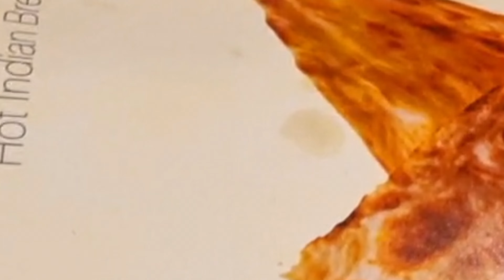Onam sadhyavil ippidi oru twist ahh?|😱🤔 ஓனம் விருந்து | Onam sadya in tamil || Onam feast#food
ஓணம் விருந்த

The Onam Sadya is a traditional vegetarian feast served on a banana leaf during the Onam festival. It is a nine-course meal that can include up to two dozen dishes, or even more than 60. Some of the dishes that are typically served include:
Sambar, a tangy lentil stew with vegetables
Parippu Curry, a flavorful lentil curry
Ghee, clarified butter
Pappadam, crispy lentil wafers
Avial, a mix of vegetables in a coconut and yogurt base

Onam is celebrated in both Tamil Nadu and Kerala. It is believed that Onam is a way to welcome back the great king Mahabali, who would visit his people every year.